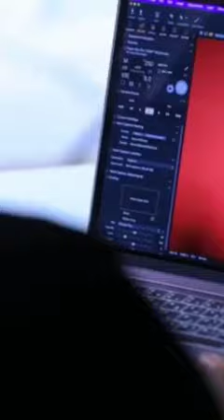Mona Elshazly Ma3kom Mona Elshazly Promo Soon On Tv معكم منى الشاذلي قريبا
Mona Elshazly

Ma3kom Mona Elshazly

Soon

On Tv

منى الشاذلي

قريبا

قريبا

اون تي في